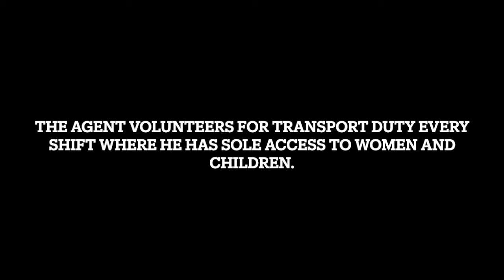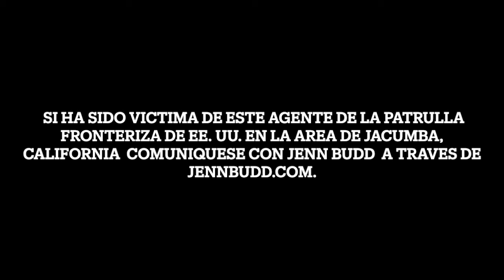Border Patrol agent commits sex crime on camera.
Border Patrol agent has committed a number of sex crimes in the Jacumba and Boulevard, California area. Although complaints have been filed in the past, no word on if he is still volunteering to transport women and children. This affords his alone time with possible victims. It is not known if he is still employed or if any investigations are occurring to find all victims.